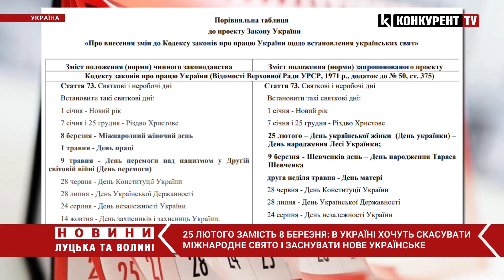🤔🌷 25 лютого замість 8 березня? Що думають у Луцьку про запровадження Дня української жінки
Група нардепів Верховної ради України запропонувала внести зміни до Кодексу законів про працю України щодо встановлення українських свят та скасувати кілька свят, зокрема й 8 березня. Замість нього пропонують встановити нове: 25 лютого, в День народження поетеси Лесі Українки та назвати його День української жінки. Чи подобається така ідея волинянам, дивіться у сюжеті.